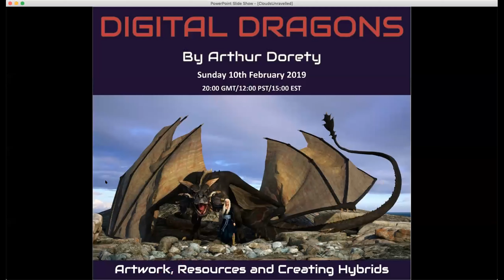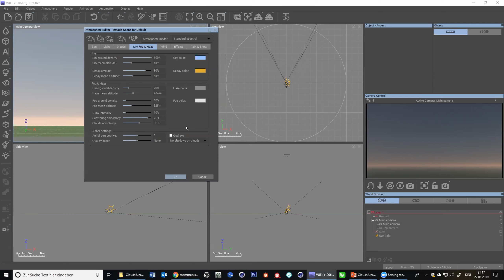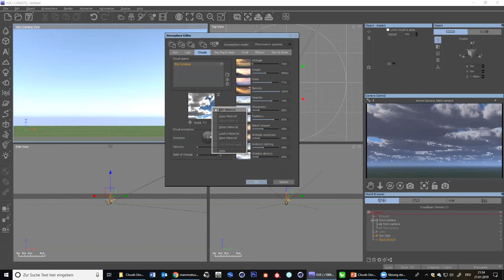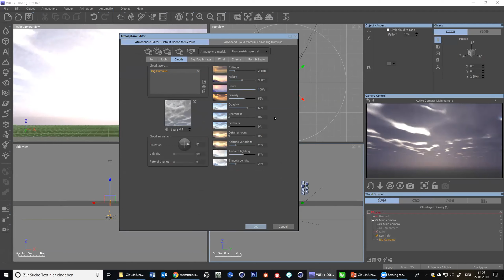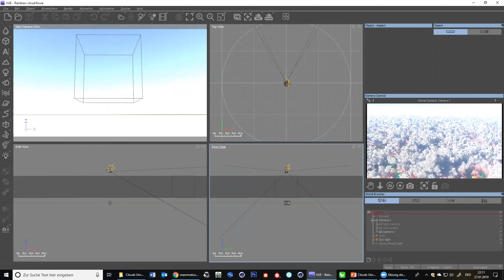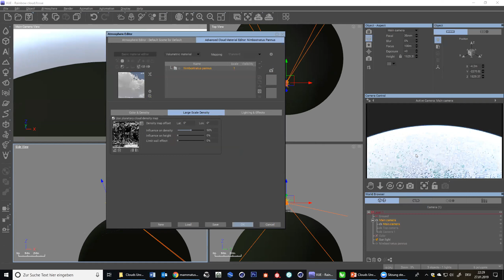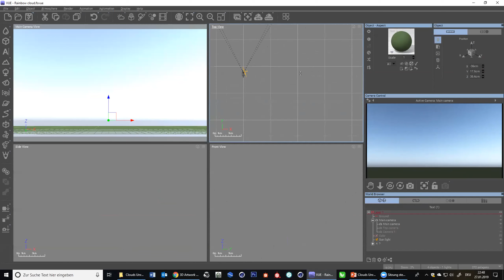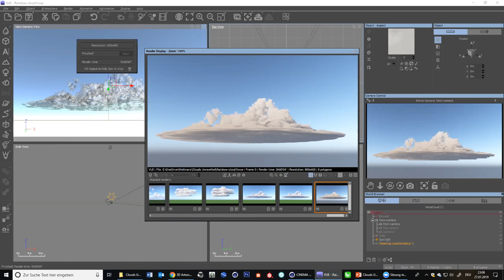VUE: Spectral clouds unraveled webinar (Part 2)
This is the second part of the Spectral clouds unraveled webinar.

Have you ever wondered how Spectral clouds work inside in VUE? How to have complete control over your cloud shapes and what all the modulation functions actually do? Or do you need an incentive to get started with the Function Editor? Then this webinar is for you.

Over the course of four hours, you will not only understand the difference between cloud layers and cloud materials, but also how to shape clouds with density and height, make them flow over terrains and export them as OpenVDB files. You will also get up to speed with working in the Function Editor.

This is a dense webinar with lots of information to take in. We suggest you work through the live recording in multiple sessions at your own pace.